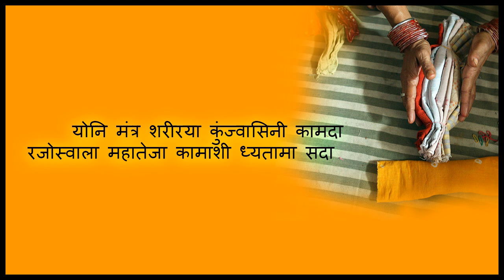मासिक धर्म के कपड़े से वशीकरण के उपाय। - Husband Vashikaran mantra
मासिक धर्म के कपडे से वशीकरण, मासिक धर्म किसी भी स्त्री के जीवन का अनिवार्य हिस्सा होता है| जैसे ही कोई युवती अपने यौवन की पूर्णता को प्राप्त होती है उसका मासिक धर्म शुरू हो जाता है| मासिक धर्म के दौरान युवती या स्त्री को कई शारीरिक कष्टों से गुजरना पड़ता है| लेकिन इस मासिक धर्म के कारण ही कोई स्त्री अपने आप में पूर्ण होती है| यह प्राकृतिक क्रिया स्त्री को बहुत ख़ास बना देती है| मासिक धर्म में वह शक्ति होती है कि इसी के परिणाम स्वरुप इस दुनिया में मनुष्य जाति का विकास संभव हो पाया है| इसलिए प्राचीन काल ही तंत्र के जानकारों ने मासिक धर्म को बहुत ही उपयोगी माना है| मासिक धर्म के कपडे से वशीकरण .मासिक धर्म के रक्त की शक्ति से किसी को भी आकर्षित किया जा सकता है| ऐसी युवतियां जो अपने पति या प्रेमी का प्यार पाने में असफल हो गयी हैं उन्हें मासिक धर्म के कपड़े से वशीकरण के प्रयोग ज़रूर करने चाहिये| यह एक ऐसी वस्तु है तो हर स्त्री को सहज ही उपलब्ध है तो क्यों न इसका लाभ उठाया जाए और अपने जीवन को सुखमय बनाया जाए| .